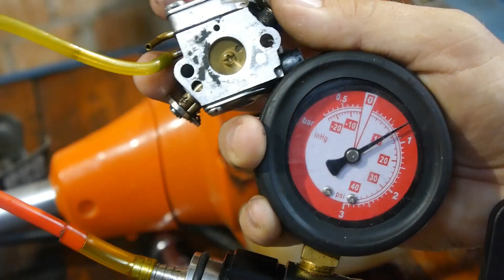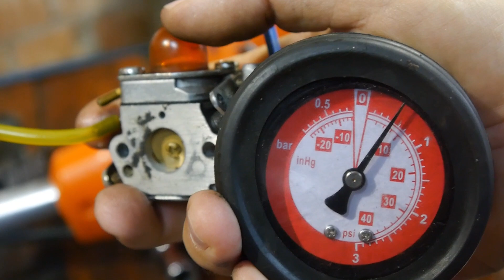rpgarażowo. Husqvarna 128r. Silnik pracuje tylko na ssaniu i gaśnie. Przegląd i diagnostyka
Cześć Witajcie.
Kosa Husqvarna 128r. Moc 1KM. Urządzenie ma problem z poprawną pracą.
Odpala tylko na ssani i po przejście w tryb pracy gaśnie.
Jak szybko zdiagnozować usterkę i na co zwrócić uwagę.